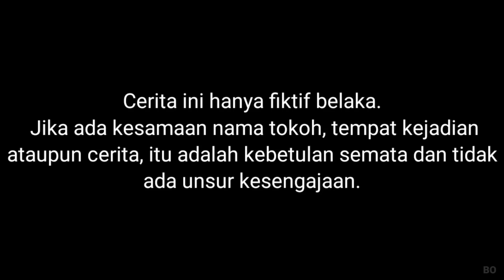KELUARGA KAYA VS KELUARGA MISKIN DIKEHIDUPAN SEHARI HARI PART 1! | Mikael TubeHD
Semoga menghibur